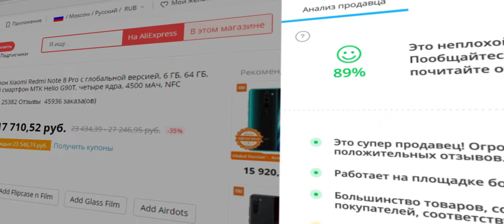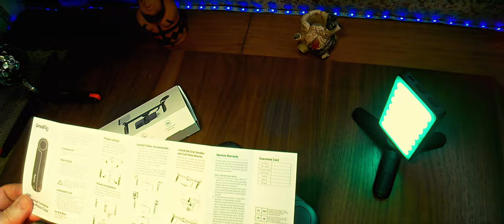SmallRig Fold P20 - мобильная карманная видеоустановка 4047 (Новинка-2023 г.). Чё, за ТРАНСФОРМЕР!)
SmallRig Fold P20 - мобильная карманная видеоустановка (Новинка 2023).
Описание.
1. Компактный и портативный для повседневного использования.
2. Два крепления для холодного башмака и одно резьбовое отверстие 1/4 "-20 для обильного расширения.
3. Двоякая ручка для стабильной и профессиональной фотографии.
4. Форма гальки для удобного захвата
5. Холодные башмаки держатели и ручки сжатия можно механически запереть для больше твердости и стойкости

SmallRig P20 Универсальный складная клетка мобильного телефона 4047. Красиво оформлен, его можно использовать для фотосъемки двумя руками и сложить до 18 см в длину, чтобы его можно было носить с собой ежедневно. Клетка, похожая на гальку, выглядит гладкой и удобной. Что касается поперечного рычага, на каждом конце есть складное крепление для холодного башмака для микрофона и светодиодной видеолампы; и отверстие с резьбой 1/4"-20 мм в центре для аксессуаров, таких как штатив. Его рукоятки, которые можно хранить в поперечном рычаге, имеют силиконовые края для более удобного захвата; и, как и крепления для холодного башмака, могут быть механически заблокированы для повышения прочности и долговечности. Этот элемент поддерживает мобильные телефоны шириной 65-80 мм (с чехлами) при горизонтальной и вертикальной съемке.

Дизайнеры: Питер Хуан, Тао Цзян

Совместимость:
Мобильный телефон с диапазоном ширины 65-80 мм (с включенными чехлами)
Крепление для холодного башмака x 2, опорные аксессуары с холодным башмаком
Резьбовое отверстие 1/4 "-20X1, опорные аксессуары с винтом 1/4"-20 мм.

В коробке:
Складная клетка P20 X 1
Руководство пользователя X 1

Технические характеристики
Размеры продукта: 182,5 х 50,0 х 24,4 мм
Размеры упаковки: 192,0x81,5x28,0 мм
Вес продукта: 189,0 ± 1,0 г
Вес упаковки: 213,0 ± 5,0 г
Материал (ы): PPS + стекловолокно, нейлон + стекловолокно, силикон, алюминиевый сплав

0:00 Введение. Чё, где и как.
1:41 Реклама
1:56 Распаковка и демонстрация
6:27 Замер веса
6:34 Вариант применения
8:00 Заключение